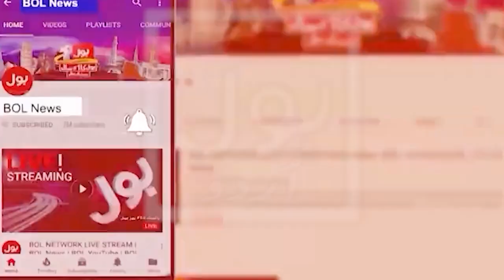Women arrested for protesting against ban on universities | breakingnews bol imranKhan ary news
We Are Very glad To See You Here

Like/Share And Comment Here.